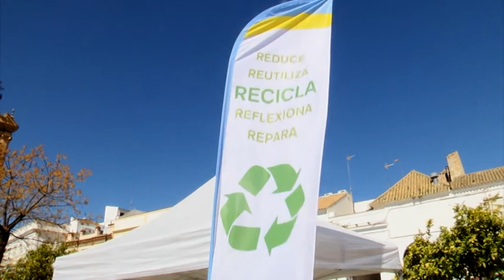[Informativo 10/3/2017] La Magia del Reciclaje, campaña de comunicación y educación